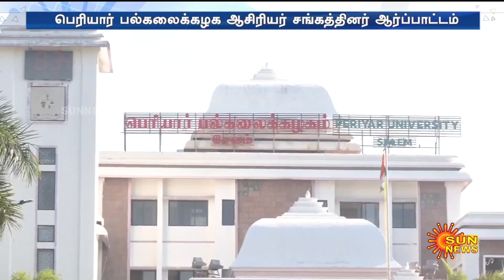பெரியார் பல்கலை. துணைவேந்தருக்கு நீதிமன்றம் கண்டனம் -ஆசிரியர் சங்கத்தினர் அடுத்தக்கட்ட அறிவிப்பு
பெரியார் பல்கலை. துணைவேந்தருக்கு நீதிமன்றம் கண்டனம் -ஆசிரியர் சங்கத்தினர் அடுத்தக்கட்ட அறிவிப்பு | Sun News